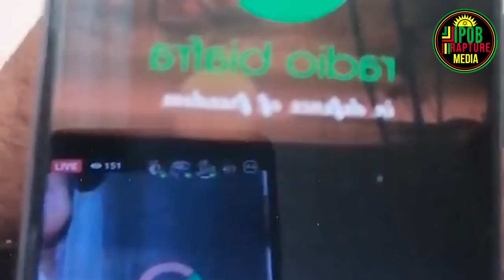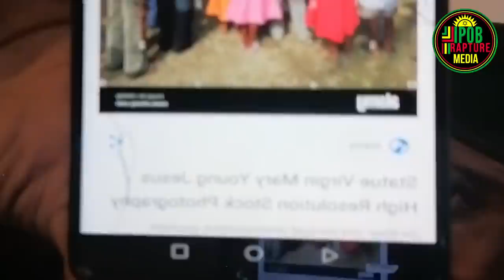INTERESTING! MNK DEBATES UCHE MEFOR